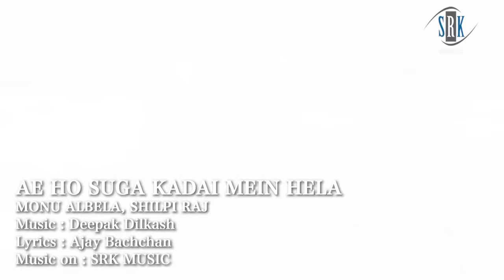Ae Ho Suga Kadai Mein Hela | Monu Albela | ए हो सुगा कदई में हेल | Shilpi Raj | Bhojpuri Song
Song : Ae Ho Suga Kadai Mein Hela - ए हो सुगा कदई में हेल
Singer : Monu Albela, Shilpi Raj
Lyrics : Ajay Bachchan
Director : Sunil Rock
DOP : Laddu S. Rock
Editor : Gokul Rahul
Music on : SRK MUSIC